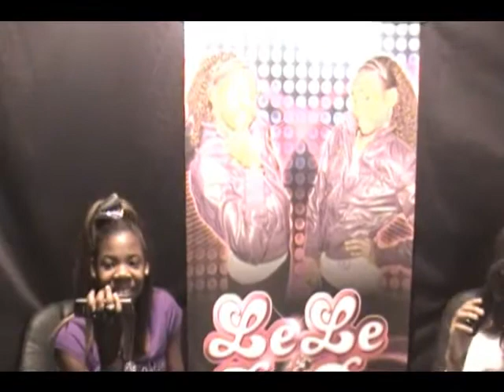LELE & DADA TURN UP YOUR SWAGG EPISODE 3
Lele and Dada turned up their swagg this week LIVE with T-pizim on Play Tyme Grind Tyme Radio!Thanks to all the fans that Called in And you can catch T-pizim every Sunday night on Southern Muscle Radio 8-10 PM